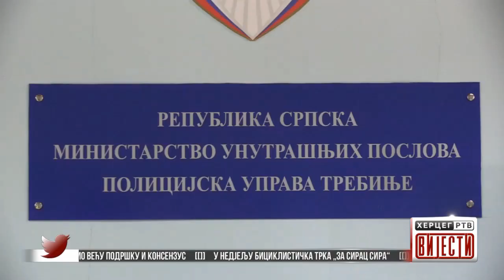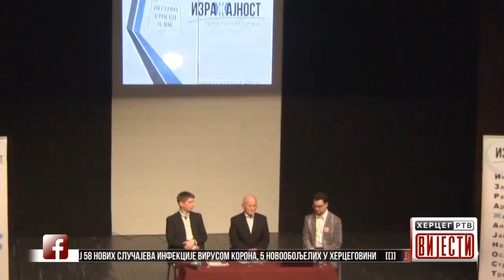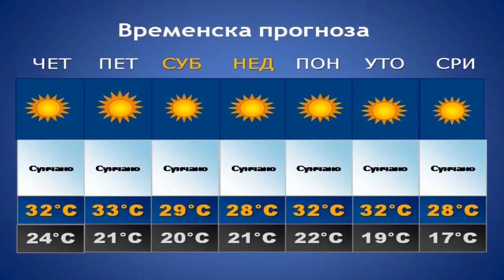Vijesti u 16:30 h (02.07.2020. godine)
U Srpskoj 58 novih slučajeva infekcije virusom Korona, 5 novooboljelih u Hercegovini - Dodik sa predstavnicima Srba iz Mostara razgovarao o formiranju jedinstvene Srpske liste - Čubrilović: Žao mi je što poslovnik nije dobio veću podršku i konsenzus - U nedjelju biciklistička trka  „ZA SIRAC SIRA“